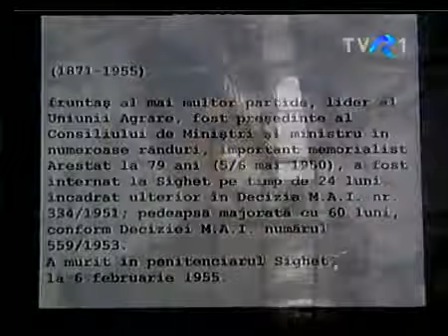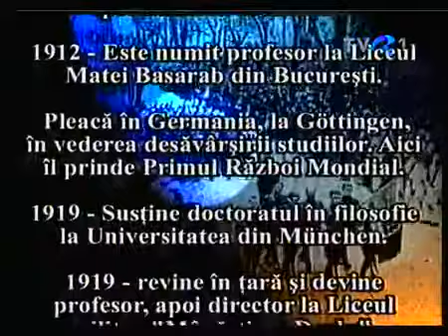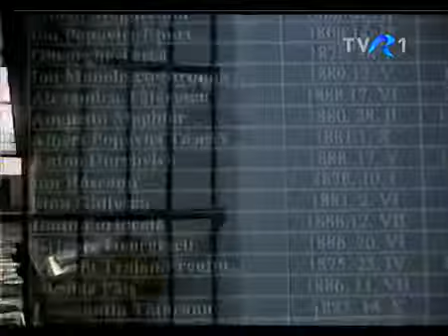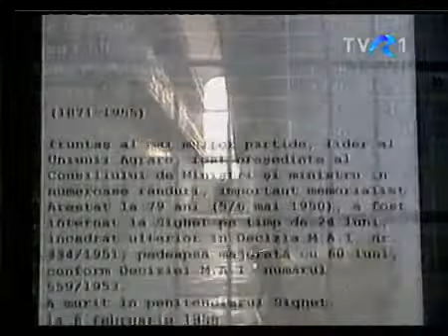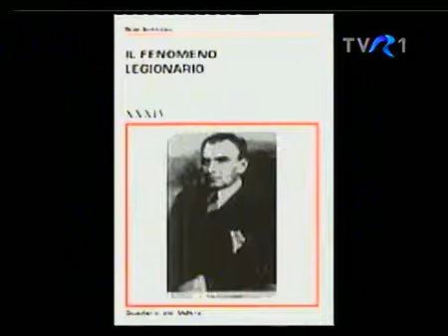Arsenie Papacioc Despre Nae Ionescu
Parintele Arsenie Papacioc despre Nae Ionescu.

Parintele Arsenie Papacioc despre Nae Ionescu. Invitatul lui Dan Pârvu la emisiunea Art Cultura a fost Conf. Univ. Dr. Adrian Niţă, Facultatea de Ştiinţe Sociale - Universitatea din.

In ordine: Sorin Lavric, Nestor Ignat şi Razvan Codrescu. De remarcat ca Nestor Ignat a fost un comunist atroce si totusi remarca calitatile lui Nae Ionescu, chiar daca acesta i-a fost un.

Profesorul şi discipolii- Ep 1- Nae Ionescu şi generaţia anului 1927 Realizator Radu Găină.